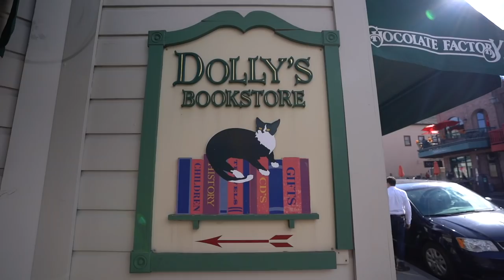(PART TWO) PARK CITY ADVENTURE! - Vlog|06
Here is part 2 of our epic adventure to Park City. There is seriously so much to do here, that we had to split it in two videos! We found so many pretty places here, and had so much to do! Check it out!